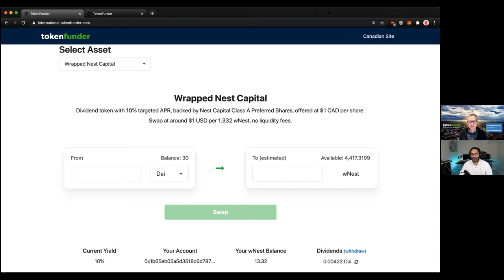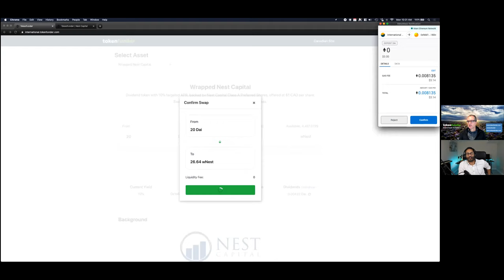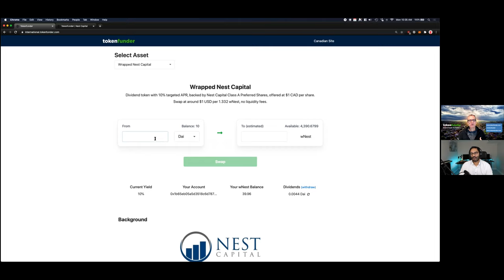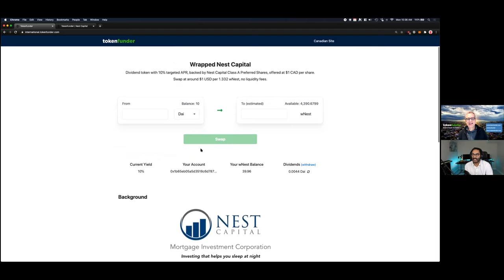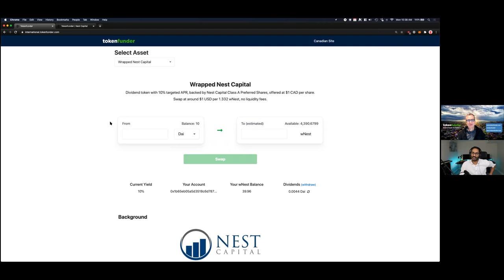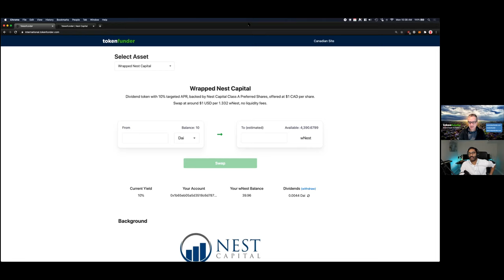Bitcoin Stories: Alan Wunsche, Co-founder of TokenFunder (Episode 016)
I interviewed Alan Wunsch, Co-founder of TokenFunder, Canada's first regulated digital shares marketplace.  He's building a digital securities marketplace where everyone can invest and trade.

Creator:  SunnyRay.com